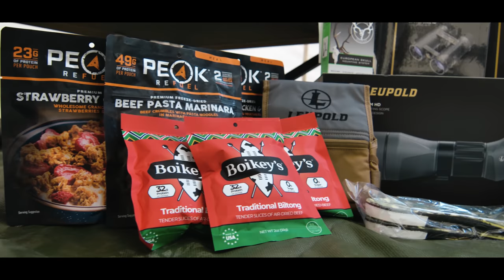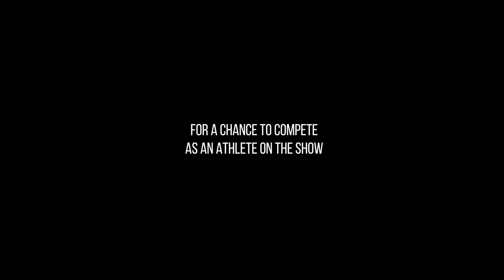HUNT WARZ - Season 1: Episode 8 - CHASING GILA BULLS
Welcome to the second elk matchup! Both of these teams have experience bow hunting during the rut and are into elk right off the bat! The sound of the rut is in the air as bulls wind up for that special time of year- you won't want to miss this one!  before it's too late!

Team Inkline: Brent McGirr and Quinn Kline
Team Fluery: Ryan Fleury and Ken Fleury

before it's too late!